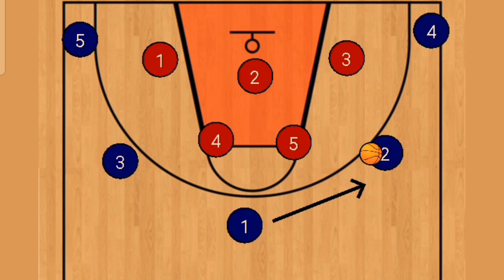Read and react offense basketball